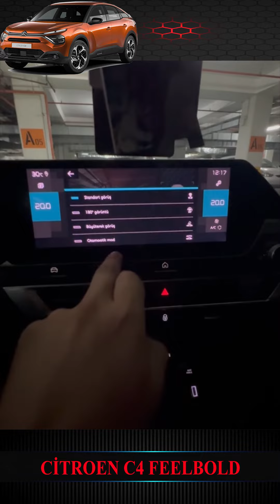CİTROEN C4 FEEL BOLD: Park Kamerası Montajı! C4 Gizli Özellik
Peugeot Citroen Opel Ds Gizli Özellik Açma Donanım Ekleme Merkezimize Hoş Geldiniz 🤗
Kişisel geliştirme Merkezimiz Psa (Peugeot Société Anonyme) grubunun ürettigi araçların baz donanıma sahip modellerinin orijinal donanım ekleyerek ve kodlayarak gizli özelliklerini açma hizmeti vermektedir.
HİZMETLERİMİZ
Peugeot gizli özellik açama kodlama
Citroen gizli özellik açma kodlama
Opel gizli özellik açma kodlama
Ds "Different Spirit" gizli özellik açma kodlama

İŞLEMLERİMİZ
☑️ Şerit takip montajı kodlaması
☑️ Tabela okuma montajı kodlaması
☑️ Otomatik uzun kısa far montaj ve kodlaması
☑️ Aktif kör nokta montaj ve kodlaması
☑️ Navigasyon montaj ve kodlaması
☑️ Grip control montaj ve kodlaması
☑️ Geri görüş kamera montaj ve kodlaması
☑️ Elektrikli bagaj montaj ve kodlaması
☑️ Focal ses sistemi montaj ve kodlaması
☑️ Geri vites ayna indirme montaj ve kodlaması
☑️ 10 inç ekran montaj ve kodlaması
☑️ Led far montaj ve kodlaması
☑️ Hayalet ekran montaj ve kodlaması
☑️ Led stop farı montaj ve kodlaması
☑️ Parfüm montaj ve kodlaması
☑️ Acil fren gizli özellik kodlaması
☑️ Şerit ortalama (yarı otonom) gizli özellik kodlaması
☑️ Otomatik park gizli özellik kodlaması
☑️ Gtline tema gizli özellik kodlaması
☑️ Media ekranı yakıt bildirim menüsü gizli özellik kodlaması
☑️ Cam indirme gizli özellik kodlaması
☑️ Cam kaldırma gizli özellik kodlaması
☑️ i-Cockpit gizli özellik kodlaması
☑️ Kış modu ayna katlama önleme gizli özellik kodlaması
☑️ Anahtardan bagaj kilit açma gizli özellik kodlaması
☑️ Drive tuşlu modellerde Grip control (kar kum çamur) gizli özellik kodlaması